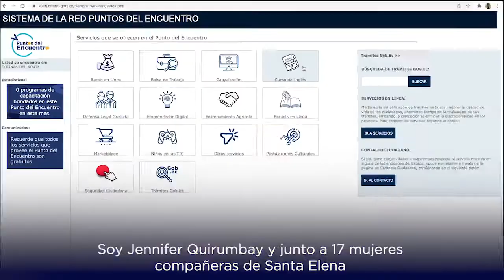La conectividad al servicio de la ciudadanía